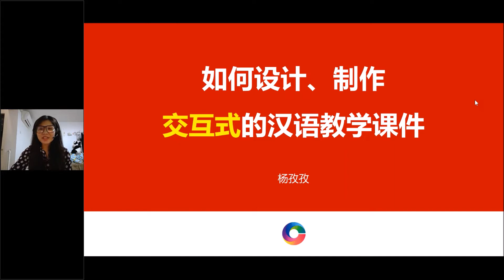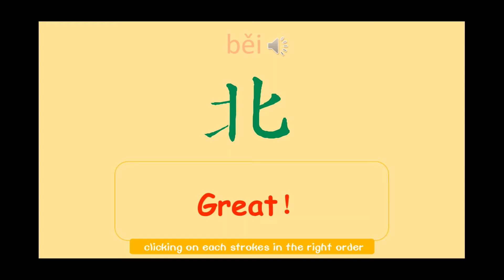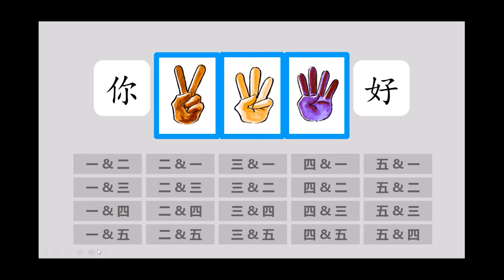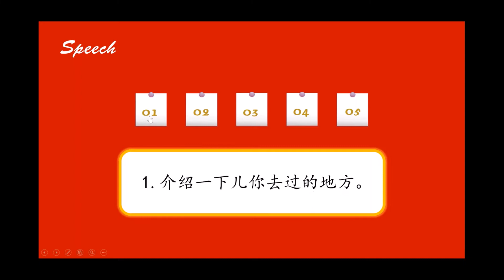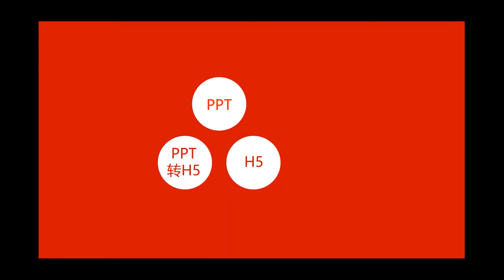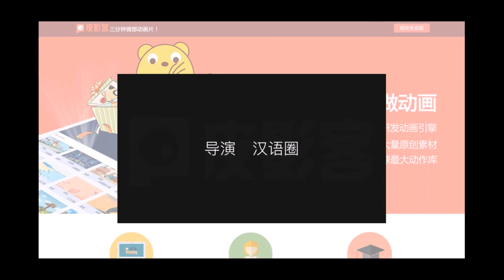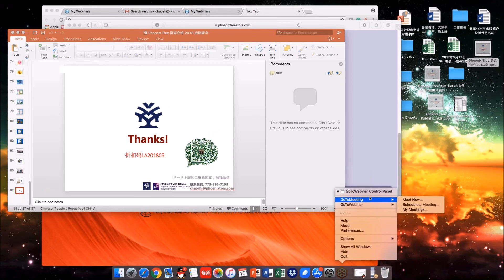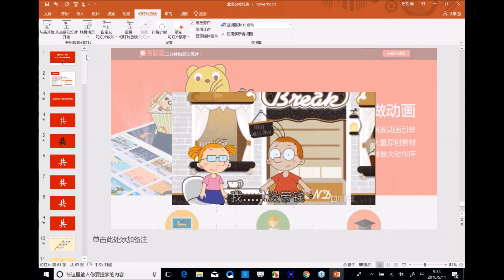梧桐讲坛第九期 ：如何设计、制作交互式的汉语教学课件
杨孜孜老师主讲